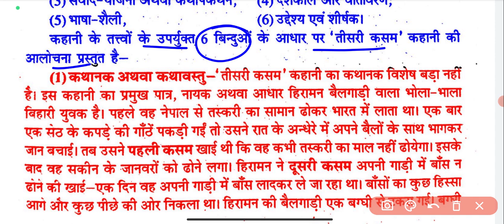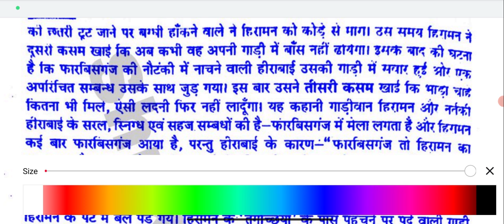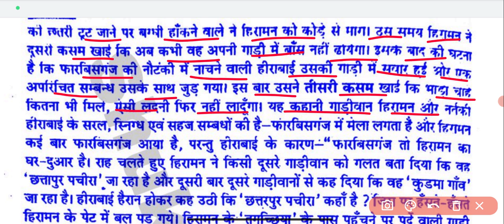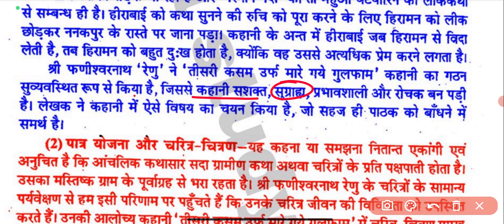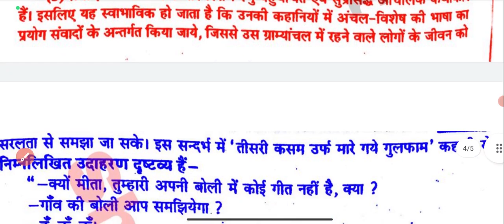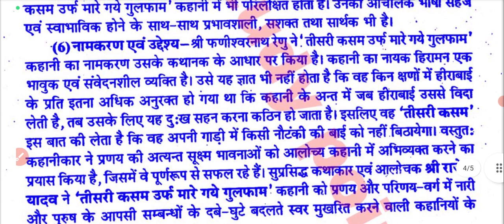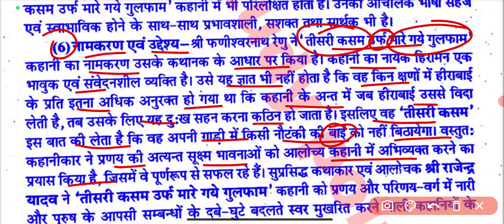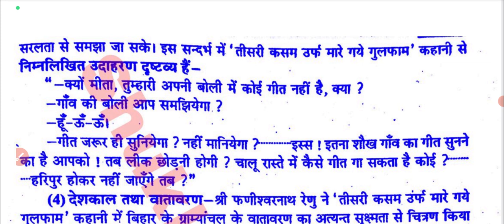🔴Live आज रात 8 बजे| तीसरी कसम कहानी की समीक्षा | Hindi BA 3rd semester-2023 | हिन्दी गद्य BA 3rd sem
Tags-: tisari kasam kahani ki samiksha, hindi gadya tisari kasam kahaniba 3rd semester,
hindi gadya likhit Question paper-2023 B.A.3rd Semester,
hindi sahitya answer key ba 3rd Semester-2023, hindi gadya ba 3rd Semester-2023 answer key, hindi ba 3rd semester answer key-2023 maharaja mahendra pratap singh state university, hindi gadya solved question paper-2023 ba 3rd semester, hindi ba 3rd semester end term examination 2022-23, ba 3rd semester hindi  gadya mid semester,
hindi gadya important question answer for ba 3rd semester, hindi ba 3rd semester solved model Paper-2023, hindi Sahitya for ba 3rd semester model.Paper-2023, hindi gadya model Paper-2023 for ba 2nd year 3rd semester, hindi sahitya by shukla sir,
hindi for ba 2nd semester solved model Paper-2023, hindi sahitya ba 2nd semester, hindi sahitya ba Semester-II, Hindi notes ba 3rd semester, hindi sahitya live class ba 3rd semester, hindi sahitya ka solved model Paper-2022-23 ba 2nd semester, karyalayi hindi evm kampyutar ke most important long questions answers ba 2nd semester,
Hindi sahitya ba 2nd semester l, hindi sahitya ka solved Paper-2022 ba 2nd semester,karyalayi hindi aur kamputar model Paper-2023 ba 2nd semester, ba 2nd semester hindi sahitya model Paper-2023, hindi sahitya for ba second Semester-2023,
hindi kavya ke paper me aane vale prashn b.a 2nd Semester-2023, hindi sahitya ka paper, hindi kavya ka model Paper-2023 b.a 2nd Semester, hindi ka model Paper-2023 b.a 2nd Semester, prayojan mulak hindi hindi pdf notes for b.a 3rd Semester-2023, hindi sahitya book list for b.a 3rd Semester-2023, m.important question answer for b.a 2nd  Semester-2023,